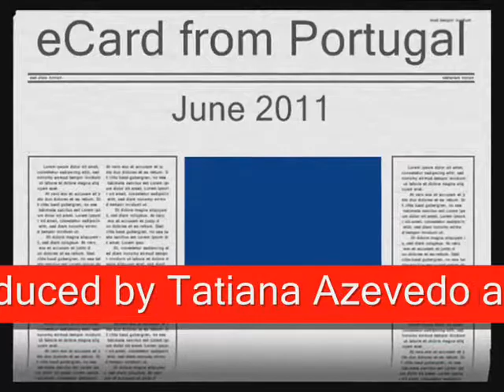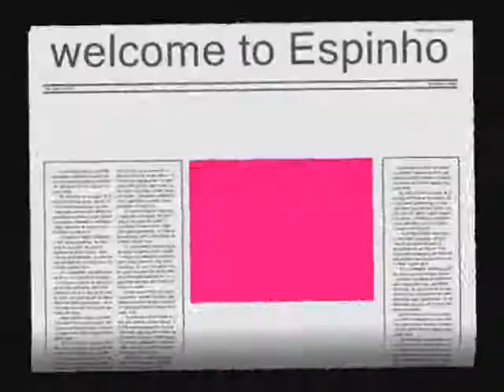Portuguese eCard_A maré está cheia4_7C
eCard produced by Tatiana Azevedo and Soraia Gomes, 7th grade students from EB/S Domingos Capela in Espinho, Portugal.  Class 7C is performing a Portuguese folk song called "A Maré está cheia" from the book "ORFFeu - Instrumental Practice" of Carlos Gonçalves. This song talks about the women that wash the laundry in the rivers or brooks. This work is part of the "European Glossary of Music" and "WaterRings", both eTwinning projects. 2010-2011